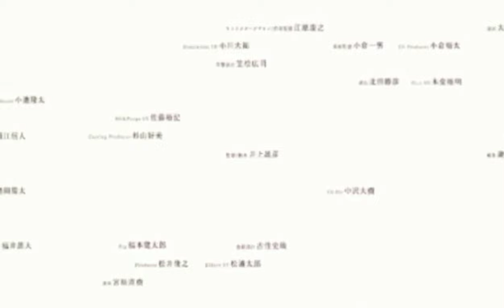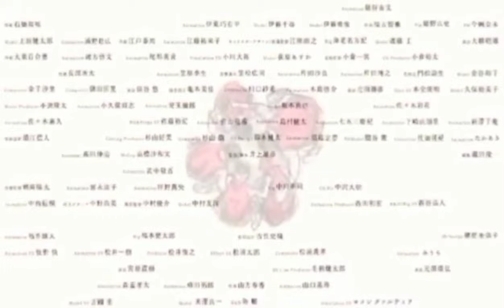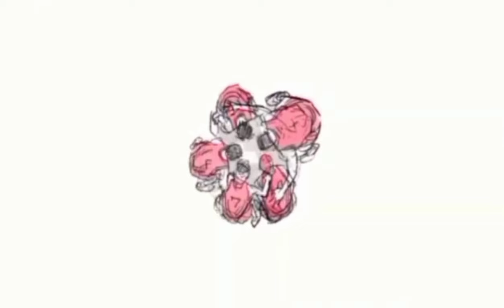Slamdunk International League Chapter 391 | MR. MVP'S UNBELIEVABLE CLUTCH SHOT!